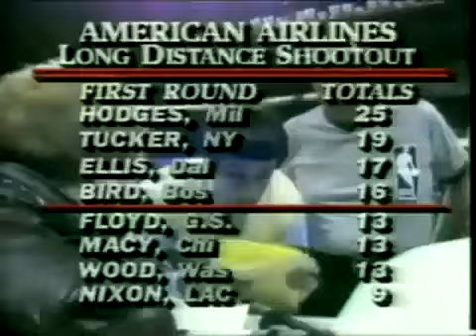Craig Hodges - 1986 3 Point Shootout